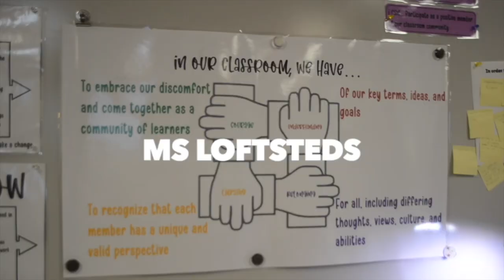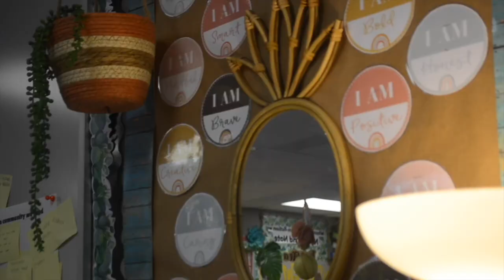NHTV Broadcast 8/26/24